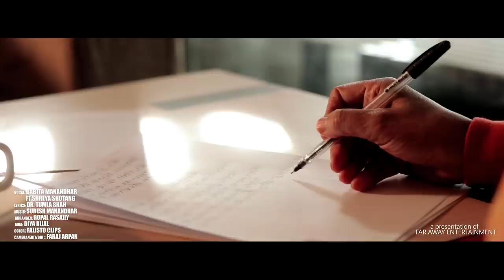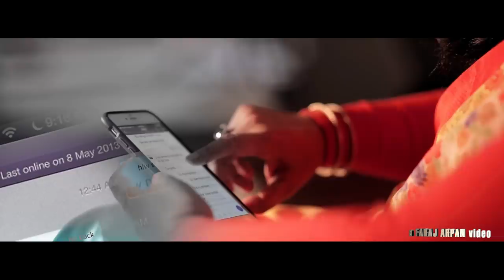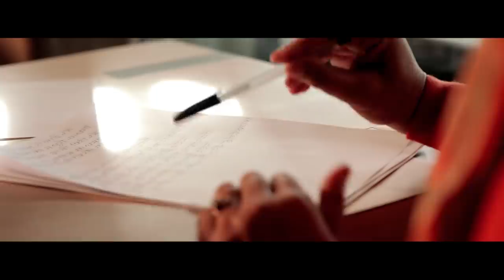Sunsaan Raatma by Babita Manandhar - New Nepali Song 2019 || Ft. Shreya Sotang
➦ A Presentation of FAR AWAY ENTERTAINMENT
➦ In The Memory of Dr. Bhanu Chandra Shah
♫ Song: Sunsaan Raatma..."सुनसान रातमा"
♫ Singer: Babita Manandhar
♫ Lyrics: Dr. Tumla Shah
⏩ Arranger: Gopal Rasaily
⏩ Feat: Shreya Sotang
⏩ MUA: Diya Rijal
⏩ Color: Falisto Clips
⏩ Camera/Edit/Direction: Faraj Arpan

➦ Special Thanks:
     ✦ Casa Lounge & Bar (Durbarmarg)
     ✦ Ram Pyara Shrestha
     ✦ Dr. Saroj Joshi (USA)

CRBT: 0798044
PRBT: 70248285
Smart Tell: 70117711